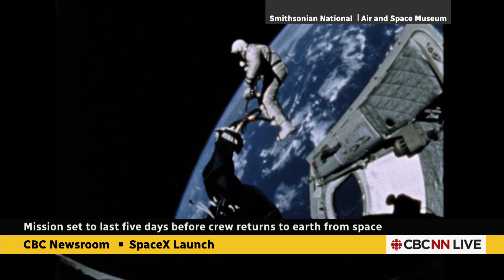SpaceX crew reaches orbit for first-ever private spacewalk mission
SpaceX's latest mission, called Polaris Dawn, carried four astronauts into space on a Falcon 9 rocket early Tuesday. The Crew Dragon capsule will spend about five days in an oval-shaped orbit that will take it as far as 1,400 kilometres from Earth, the farthest any humans will have travelled since the end of the NASA Apollo moon program in 1972.